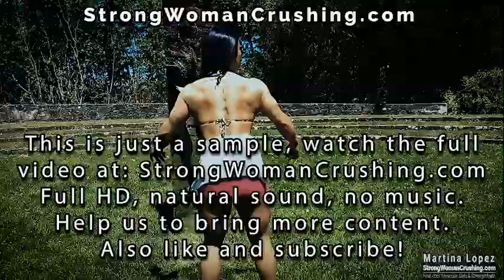Martina uses her huge muscles to create some apple juice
Longer and complete videos.